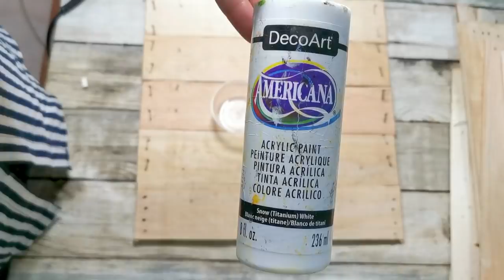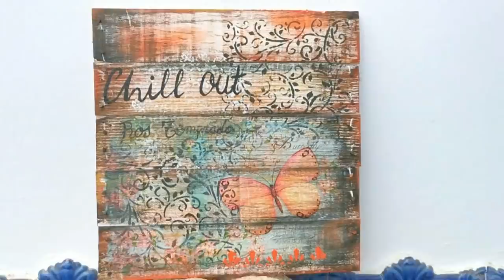🌈MIRA que hice con MADERA de CAJAS de FRUTAS 37🌞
Es increíble lo que se puede hacer con una simple caja de madera desmontada, un trabajo precioso que podrás vender o regalar y sacar dinero con ello.
Espero que te guste igual que a mi.
MATERIALES USADOS:
TABLAS RECICLADAS DE CAJA DE FRUTA
SERVILLETAS DECORADAS
PINTURAS DECOART AMERICANA EN LOS COLORES:
ACRILICO MATE COLOR BLANCO
ACRILICO MATE COLOR SOMBRA TOSTADA
ACRILICO MATE COLOR TIERRA DE SIENA
ACRILICO MATE COLOR OCRE
MULTI SURFACE SATIN COLOR NEGRO
COLA PARA DECOUPAGE
PASTA TEXTURE DIMENSIONSL ACRYLIC PAINT

C/ LEON, 3(POLIGONO IND. CABO CALLEJA